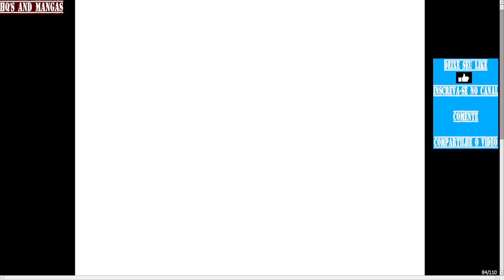Yu Yu Hakusho Pt.144 - A Continuação Do Desespero...!!!